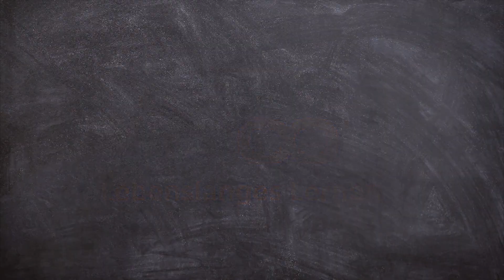Die Signatur der Natur | Paracelsus Lehren | Back to school | QS24 30.03.2020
Ja – wenn man mit den Augen des berühmten Schweizer Arzt Theophrastus Bombast von Hohenheim, genannt Paracelsus – die Natur betrachtet, dann erkennt man die Unterschriften einer jeden Pflanze. Und wenn man auch den Menschen als eine Art von Pflanze betrachtet und erkennt, dass diesem was fehlt, dann weiss man aus der Naturheilkunde sehr rasch und genau, was man dem Menschen zum Ausgleich geben darf. Diese Zusammenhänge zu sehen und zu verstehen, öffnet jedem Zuschauer das Herz und lässt erkennen, wie jeder selbst das was fehlt finden und ergänzen kann. Alles – bevor es aus dem Ruder fällt.  Der Gast bei QS24 Schweizer Privatfernsehen, Herr Wolfram Kunz, erläutert in seinen Erzählungen sehr anschaulich, wie die Zusammenhänge in der Natur – wie auch in der Gesundheitsfindung so zusammenspielen und versetzt dabei den Moderator selbst ins Schwärmen.

▬ Zu Gast ▬▬▬▬▬▬▬▬▬▬▬▬▬▬▬▬▬
Herr Wolfram Philipp Kunz
Moderation: Alexander Glogg
Sendungsnummer: 200226-S4

Wolfram Philipp Kunz
Pinguin-Apotheke
Berliner Str. 24
71069 Sindelfinden